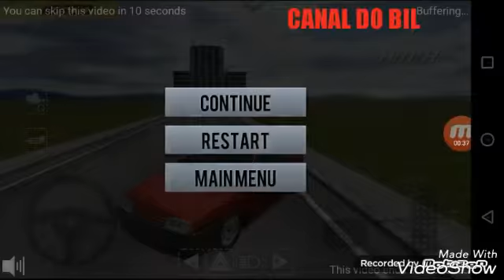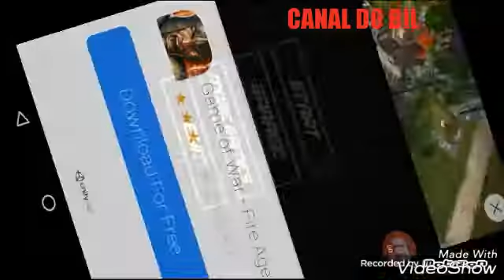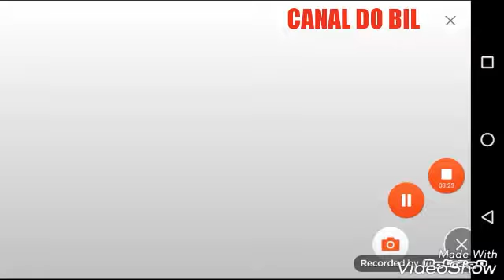Jogando - Russian Cars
Eai galera do YouTube blz? Hoje estou trazendo um vídeo de carro 👍🎉

Nome do jogo: Russian Cars